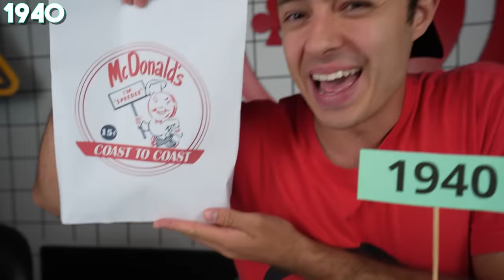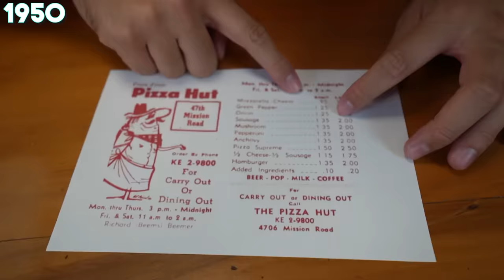COMENDO 100 ANOS DE FAST FOOD!